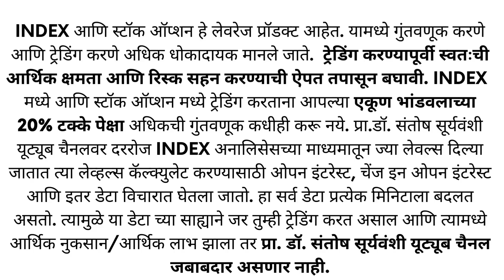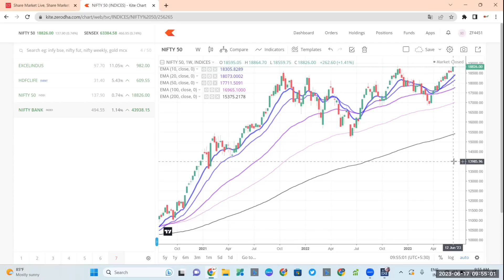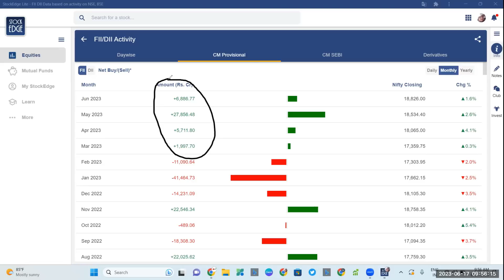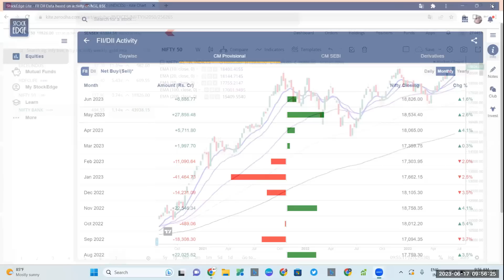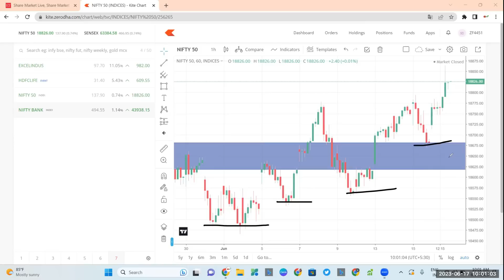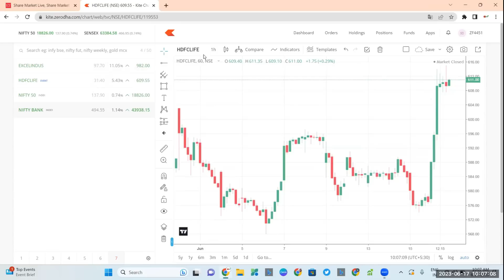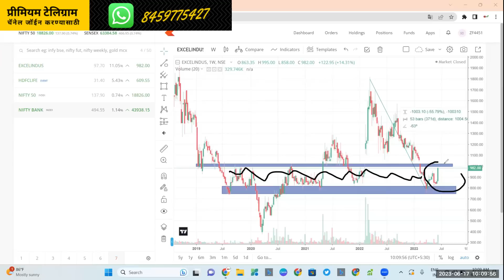Nifty Prediction and Nifty Analysis | 19|06|2023 |hdfclife